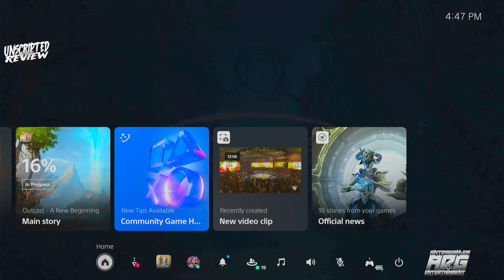FINDING DHAAK | *4K* OUTCAST: A NEW BEGINNING UNSCRIPTED REVIEW & ADG Plays Part 5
OutcastANewBeginning THQNordic AntDaGamer ADGVsGame PS5 XboxSeriesX - In Part 5 of this walkthrough we are "Finding Dhaak" and I give my Unscripted Review as well.

DUELSTREAMING on TWITCH & YOUTUBE